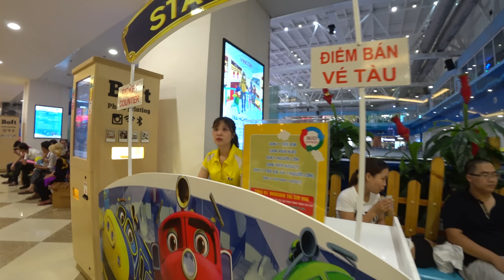BÉ HUYỀN TẬP CHƠI TRƯỢT BĂNG - Play skating - Giai tri cho Be yeu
Ôi trượt băng thật là khó, không đơn giản chút nào đâu các bạn nhỏ ạ, chúng ta cùng xem: BÉ HUYỀN TẬP CHƠI TRƯỢT BĂNG - Play skating - Giai tri cho Be yeu.